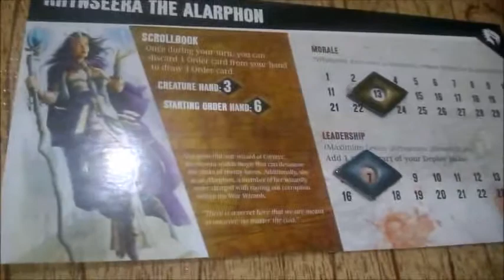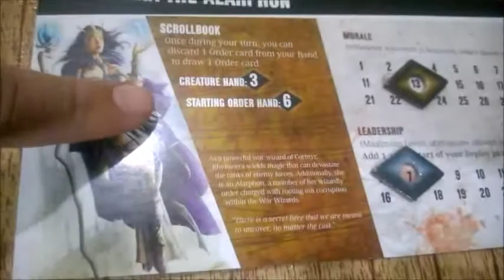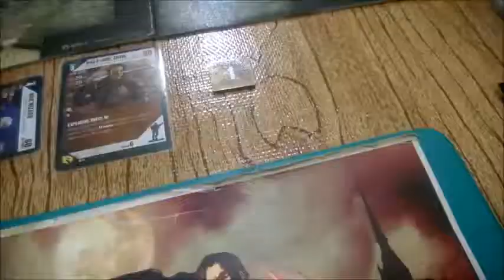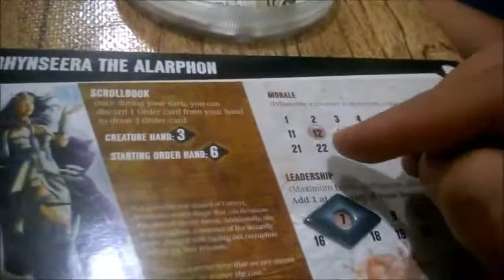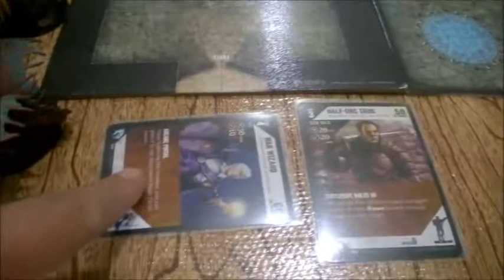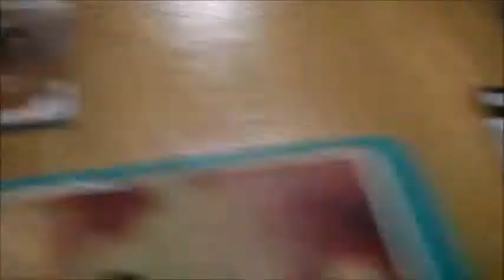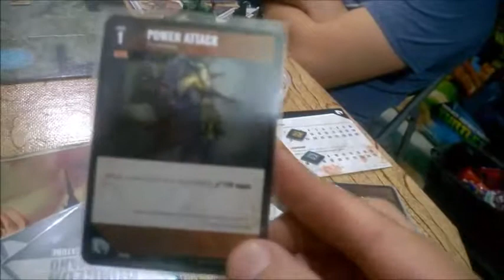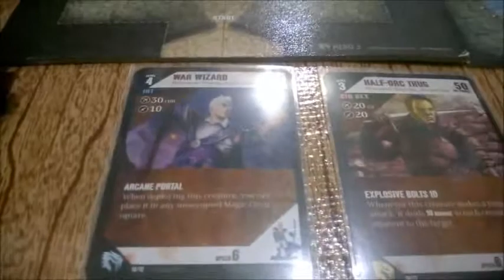Command Dungeons & Dragons - Partida entre 4 jugadores vídeo de muestra